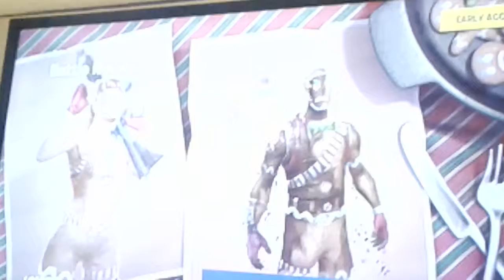My mom plays fortnite first time! And screams XD watch the end